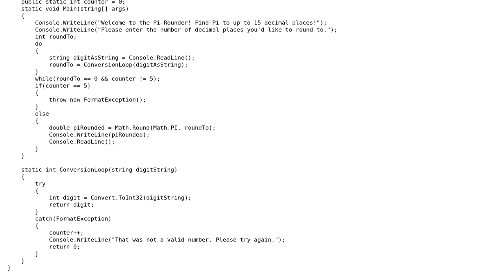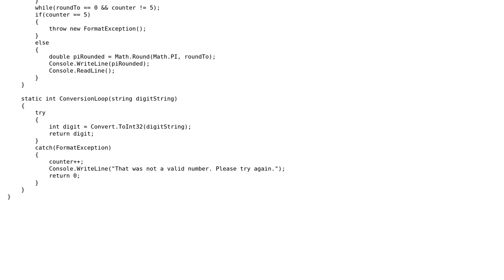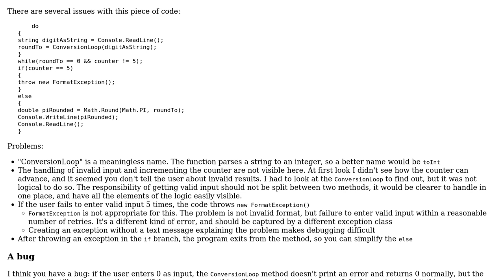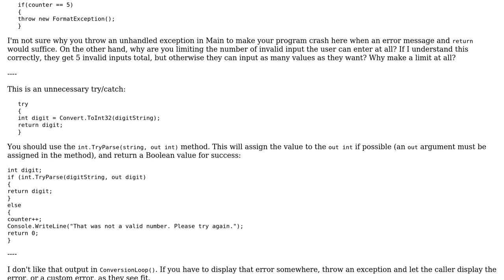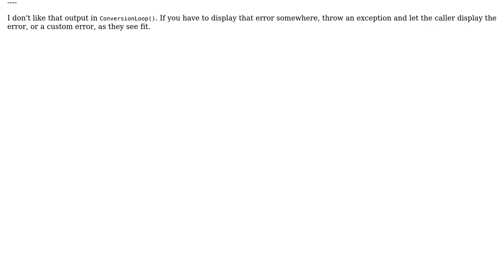Code Review: Get an integer as input and display Pi rounded to that amount of decimal places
With thanks & praise to God, and with thanks to the many people who have made this project possible! | Content (except music & images) licensed under CC BY-SA | Music | Images & others | With thanks to user janos user Aaron S. and the Stack Exchange Network Trademarks are property of their respective owners. You are responsible for your own actions.